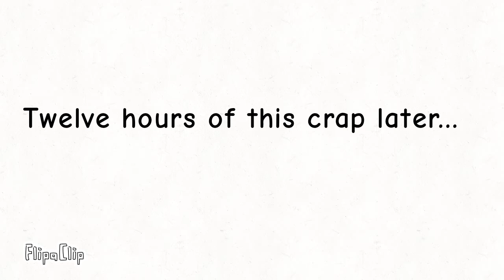The End of the line